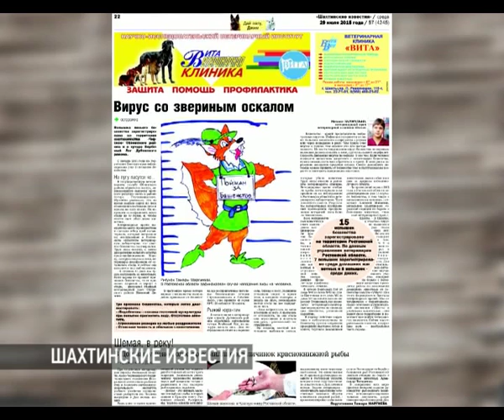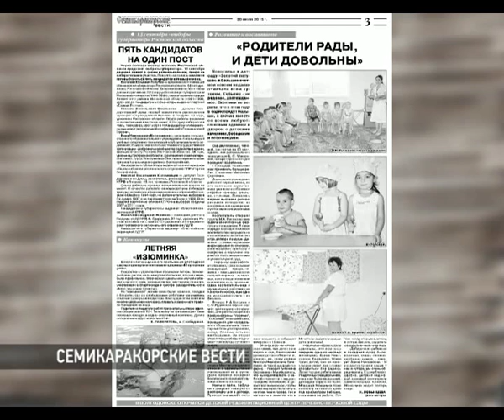Новости-на-Дону, 4 августа 2015 г.